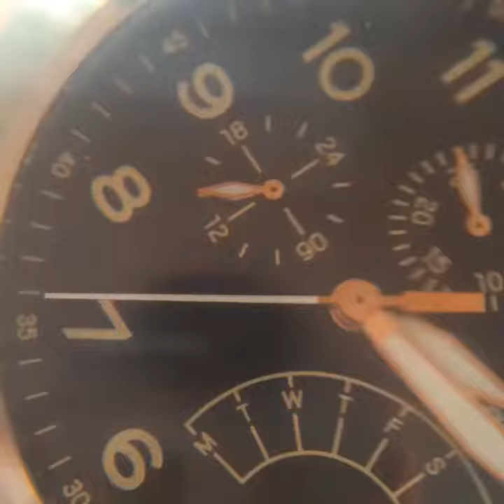Gaming Run 2015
all the audio is stolen and will probably be lost